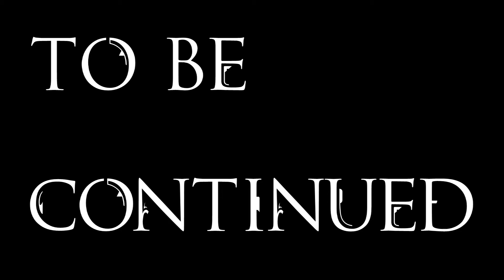Let's Play Skyrim- Episode 14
mods used:
Achieve That
aMidian born series
Apachiskyhair
Audio overhaul for skyrim
Auto unequip ammo v5_0
Blabor and Steelsouls SkyRe Reproccer Project
Bandolier-Bags and Pouches
Climates of tamriel-Weather
Cloaks Of skyrim
Convenient horses
Footprints
Frostfall - Hypothermia Camping Survival - 2.5 release
Guard Dialogue Overhaul
Harvest overhaul
Immersive Armors v7
Immersive hud/IHUD
immersive Weapons
Lockpick Graduation by lilyu option c

Reproccer
Skryim-Glowing eyes v4
Skyrim community uncapper
SkyUI
T3end0s Skyrim Redone
The Dance of Death- A killmove mod
all dlc unnofficial patches
W.A.T.E.R. Water And Terain Enhancement Redux
yy Anim Replacer Mystic Knight